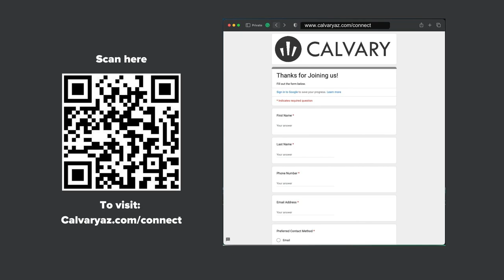"Spiritual Gifts Purpose" - Message to a Messed Up Church - Week 16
Today, Pastor Chad teaches on the Purpose of Spiritual Gifts from 1 Corinthians 12.